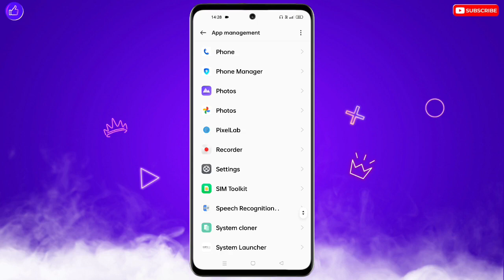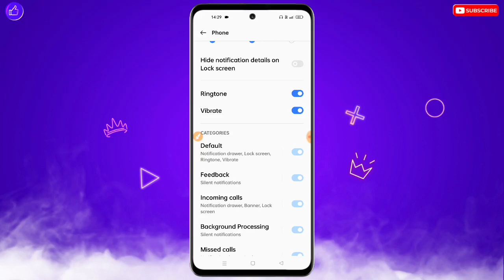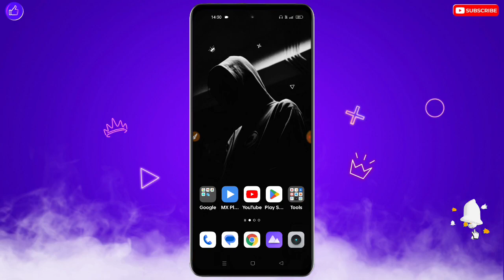Infinix Mobile Me Call Notification Nahi Aa Raha Hai | Call Notification Not Showing Infinix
❀ 🔥☞ 𝗛𝗶 𝗗𝗼𝘀𝘁𝗼𝗻 !!! ❀

___________✾ ᴛʜᴀɴᴋ ʏᴏᴜ.✾___________